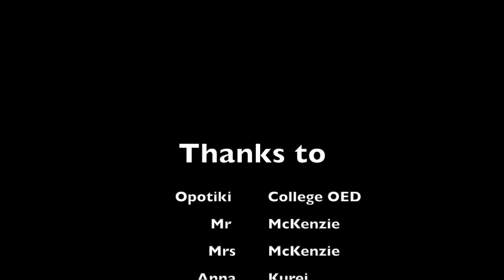Water baby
Opotiki College, Term One Block Week, Water Baby.